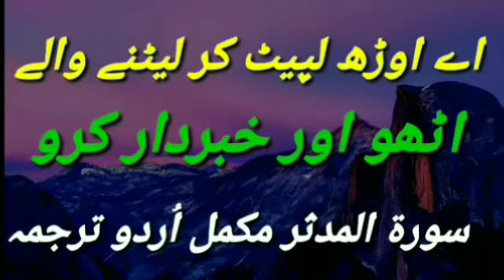SURAH AL MUDASSIR MUKAMAL URDU TARJUMA | सूरह अल-मुदथथिर का पूरा उर्दू अनुवाद BY NAEEM ADVOCATE.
This vedio is about Surah Al Mudassir Mukamal Urdu Tarjuma / complete Urdu Translation.